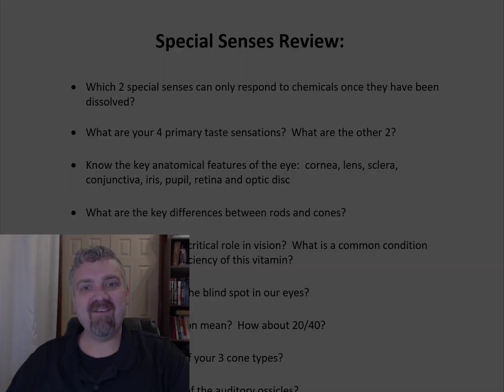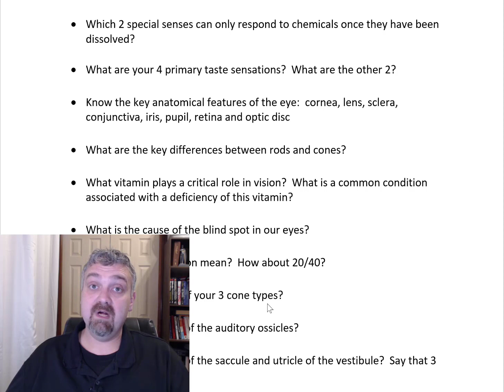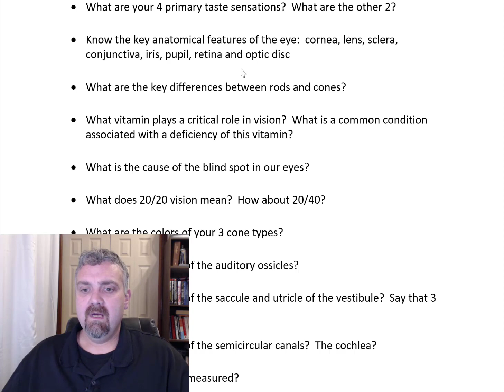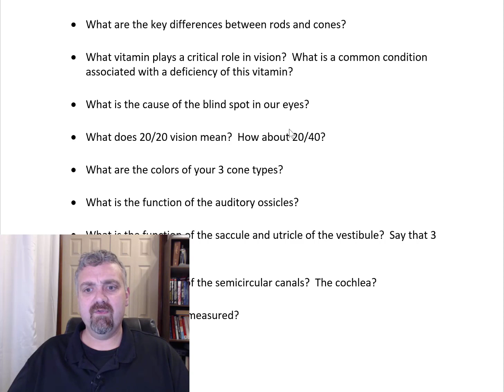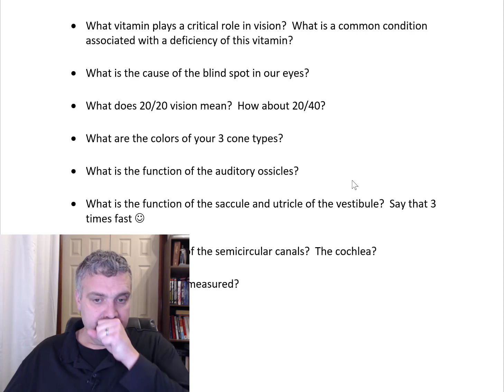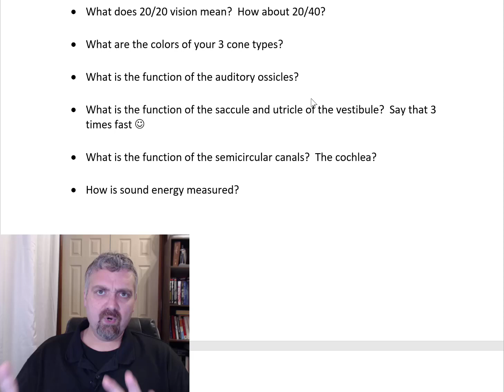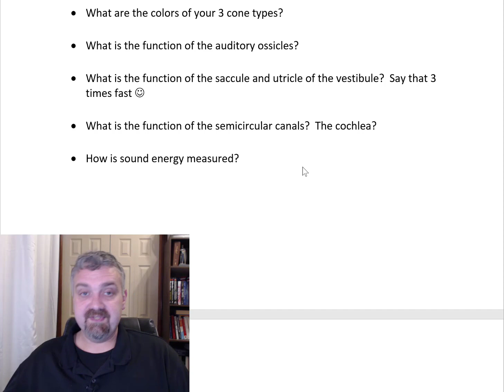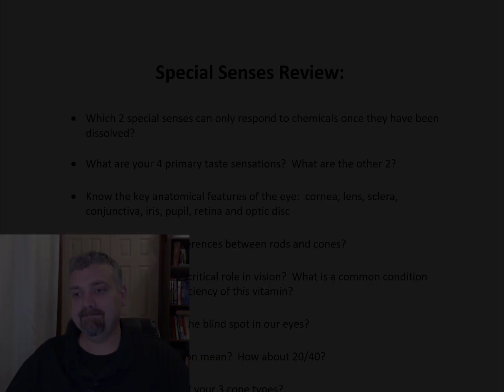Special Senses Review Anatomy and Physiology